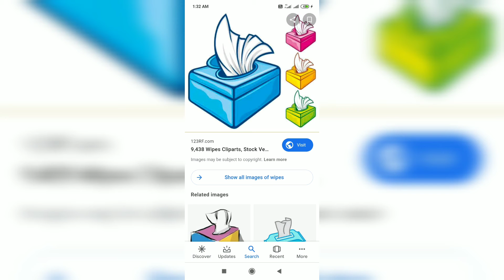NEW BORN ESSENTIALS MUST HAVE CHECKLIST 2020 | HOSPITAL BAG PACK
Weight gain for babies